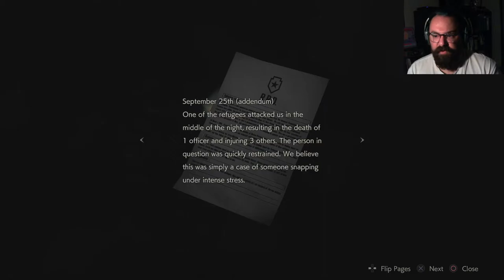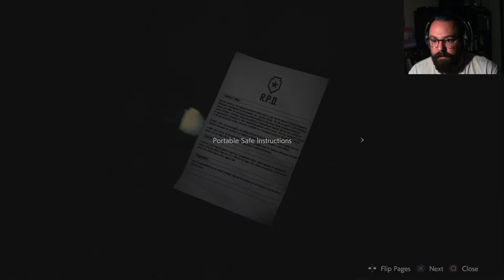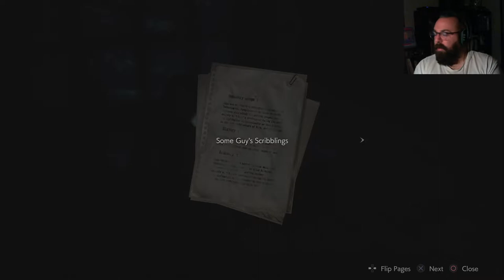Spooktober: Resident Evil 2 Remake | LUCK OF A KENNEDY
I am glad the game remembers that I beat it as Claire with Dave. Now let's see the luck of a Kennedy.